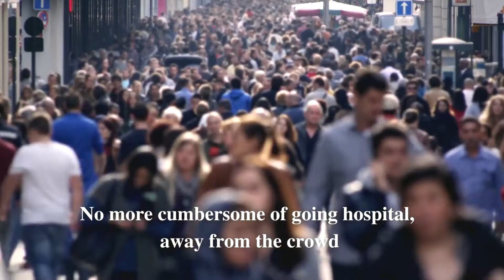Cholesterol Meter Affordable At Home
Medasia.store

Cholesterol Test At Home
Cholesterol Test At Home analysis items:
Total Cholesterol (TC)
High-Density Lipoprotein (HDL)
Triglyceride (TG)

Get cholesterol data that you want to know after you exercise

Whether at home, traveling or on business, it will not affect the cholesterol test plan

No more cumbersome of going hospital, away from the crowd

Test at any time to reduce the risk of heart disease and atherosclerosis

Manage your health inthe comfort of home

Enjoy healthy life with Medasia